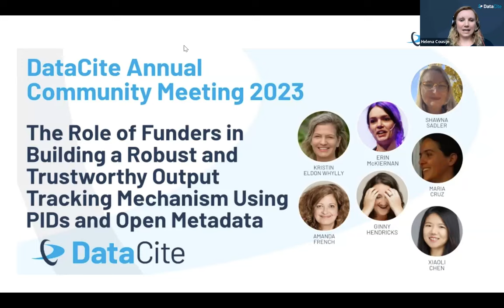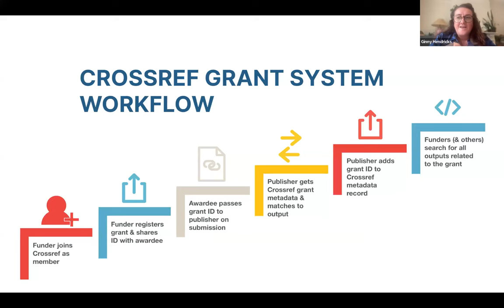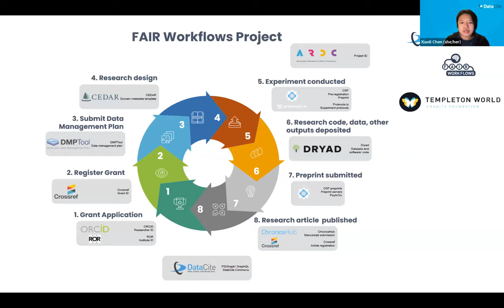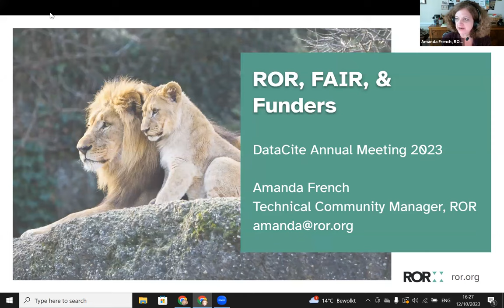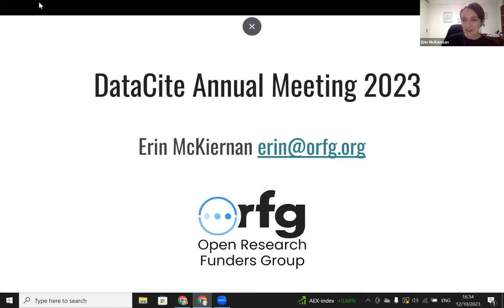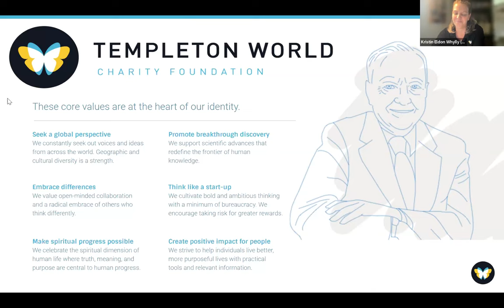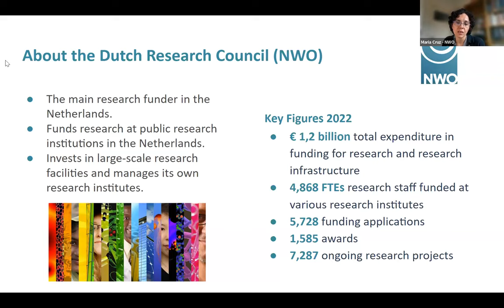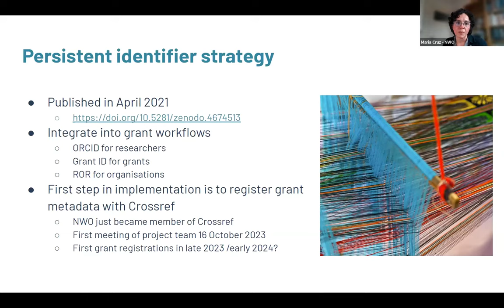The Role of Funders in Building a Robust &Trustworthy Output Tracking Mechanism Using PIDs &Metadata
Join us for a panel discussion that delves into the pivotal role funders play in promoting FAIR research practices and advancing Open Science.

Making research FAIR and Open requires concerted efforts from all stakeholders in the research ecosystem, and funders are in a unique place to take initiative and motivate others to follow suit; particularly, around the adoption of persistent identification and metadata annotation of research entities using open scholarly infrastructure.

In this panel, we will hear perspectives—including from funding organizations—on how the adoption of PIDs and the creation of rich connection metadata can serve as a concrete step towards Open and FAIR grant management, output tracking, and impact measurement. Opening talks by each of the panellists will be followed by a moderated discussion on how funders can leverage their influence to incentivize and normalize the adoption of FAIR workflows within the research community, thereby fostering data management, publication, and communication best practices.

Attendees had the opportunity to raise questions for our panellists during the discussion session.

Speakers:

00:00 Welcome and introduction – Helena Cousjin (Community Engagement Director, DataCite)

01:10 Crossref Grant System – Ginny Hendricks (Crossref)

09:46 Implementing FAIR Workflows: Scaling output tracking through persistent connections – Xiaoli Chen (FAIR Workflows Project Lead, DataCite)

16:49 The Role of Funders in Building a Robust and Trustworthy Output Tracking Mechanism Using PIDs and Open Metadata (ORCID) – Shawna Sadler (Engagement Manager Outreach and Partnerships, ORCID)

22:47 ROR, FAIR & Funders – Amanda French (Technical Community Manager, ROR)

29:59 Erin McKiernan (Community Manager, Open Research Funders Group)

37:10 Templeton World Charity Foundation – Kristin Eldon Whylly (Templeton World Charity Foundation)

43:35 How does the Dutch Research Council support FAIR workflows? – Maria Cruz (Dutch Research Council)

52:56 Q&A session